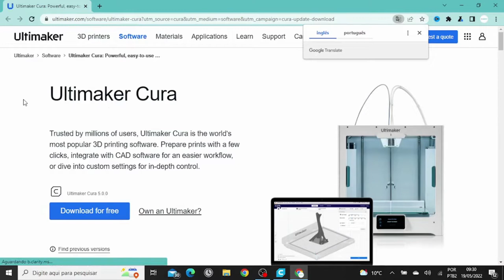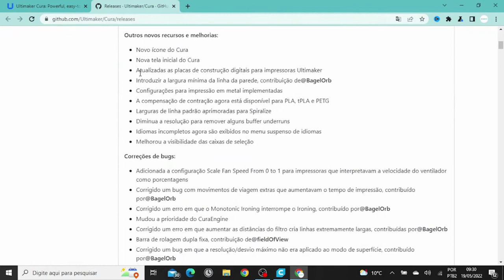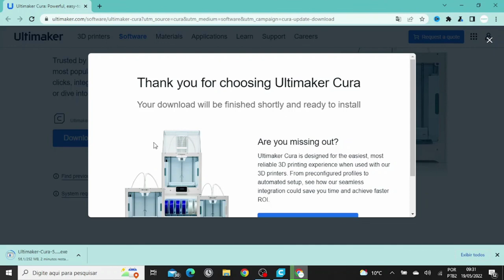Novo fatiador Ultimaker Cura 5.0 para impressão 3D agora disponível na versão oficial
Foi disponibilizado nesta semana o download da nova versão do fatiador Ultimaker Cura 5.0.
Pra quem instalou e fez uso do novo Cura 5.0 que estava na versão beta e gostou, houve melhorias e correções, sua experiência com a ferramenta pode ser ainda melhor, baixando a versão 5.0 oficial que já está disponível para download.

Sobre o canal: Vou abordar temas sobre impressoras, tipos de impressoras, configuração de hardware e software, instalação de programas, parâmetros, fatiadores, melhorias, dicas, tutoriais, otimização, custo benefício, manutenção, comparativos, automação, curiosidades, características das impressoras (Delta, Hbot, Cartesiana, CoreXY, Polar, Scara, Tripteron e Multi eixos), dentre muitos outros temas, tudo gratuitamente.